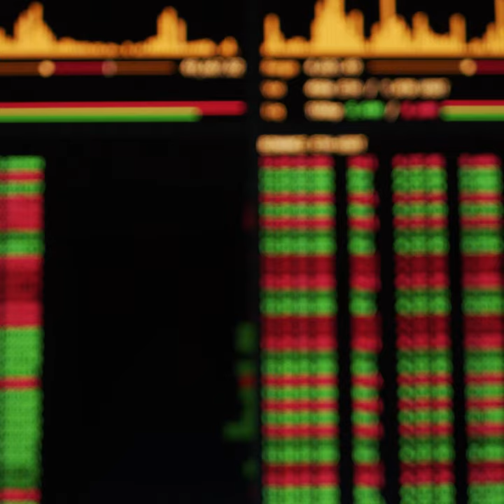India: United Nations Counter Terrorism Committee Watch LIVE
The United Nations Security Council Counter-Terrorism Committee will hold a Special Meeting on “Countering the Use of New and Emerging Technologies for Terrorist Purposes” starting with a soft opening and associated events in Mumbai, India on 28 October 2022 and continue with a full day’s meeting in New Delhi, India on 29 October 2022.

The Counter-Terrorism Committee was established in 2001 in the wake of the 11 September terrorist attacks in the United States.
It comprises all 15 Security Council members
This year it focuses on the internet and social media, terrorism financing, and unmanned aerial systems (UAS). Working to protect our world from the threat of new and emerging technologies used for terrorist purposes.